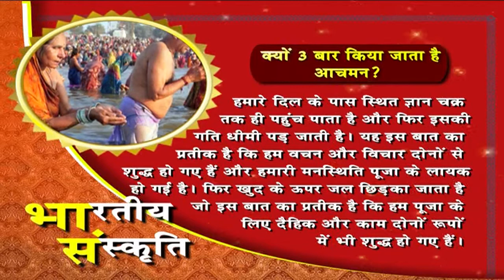भारतीय संस्कृति - क्यों किया जाता है 3 बार आचमन । Sadhna TV